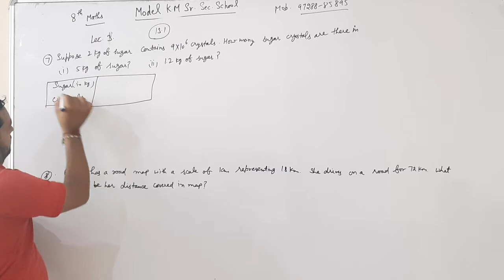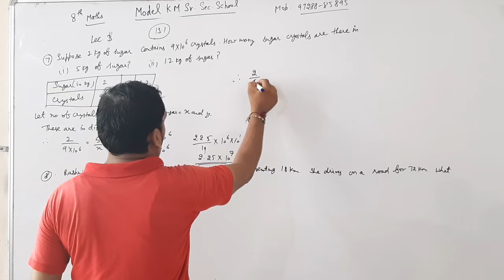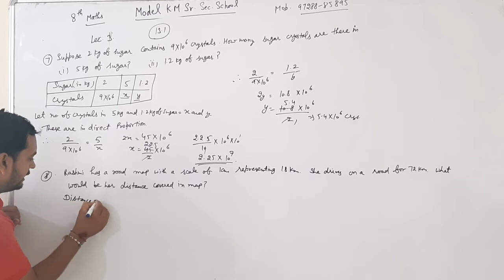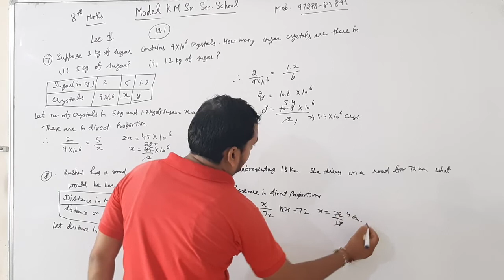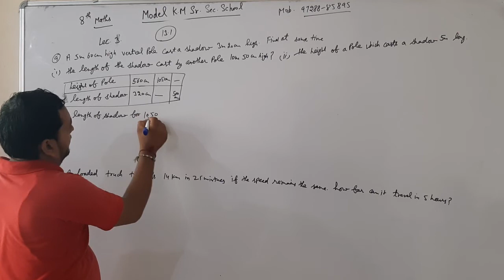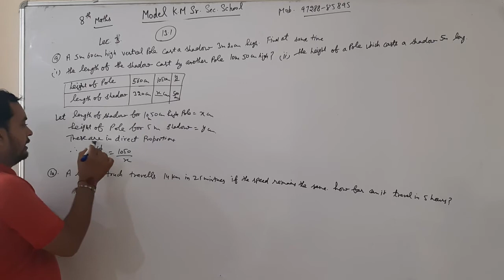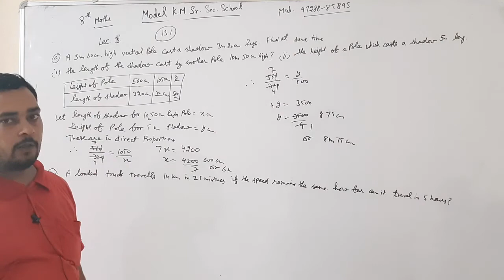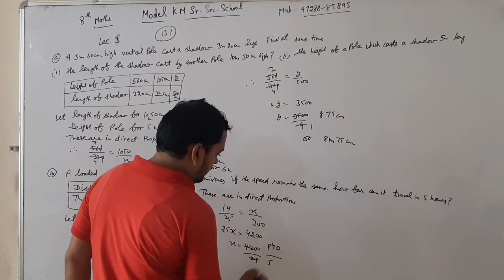8th Maths | Chapter 13 Direct And Inverse Proportion LECTURE 3